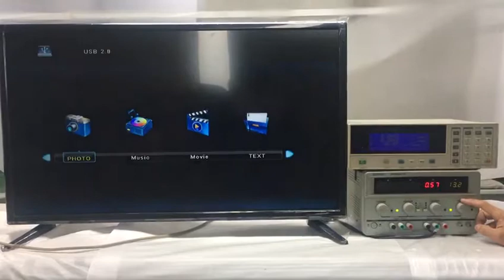32 inch low power consumption tv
12V*0.8A=9.6W
Normal 32 inch tv,most is 20-35 Watts,DONGPIN low power consumption TV can 9.6 W!